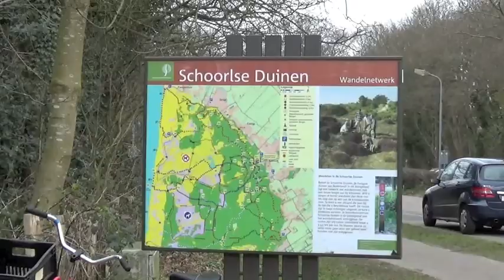Laura De Witte 2015 Trias Heiloo- Duin Training / NKindoor